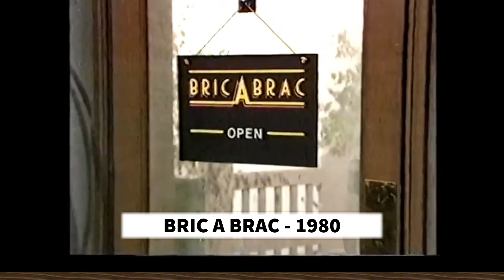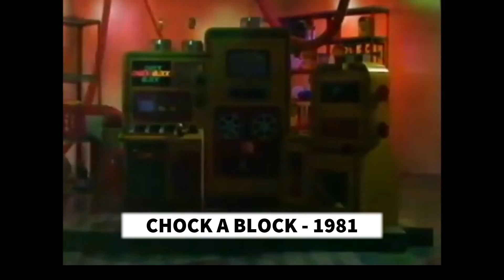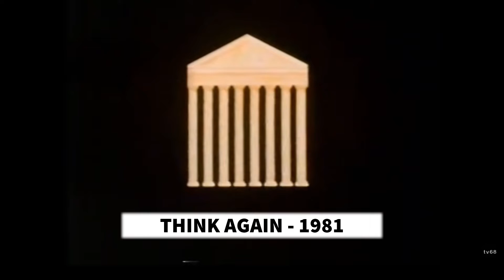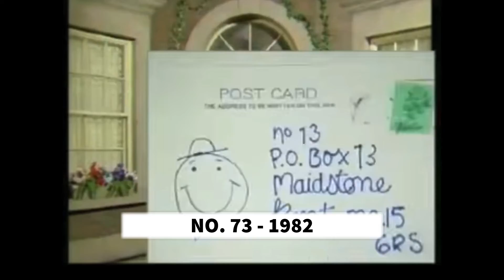British Kids TV Theme Songs 1980-1983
How many of the kids TV themes from the 1980s can you remember?